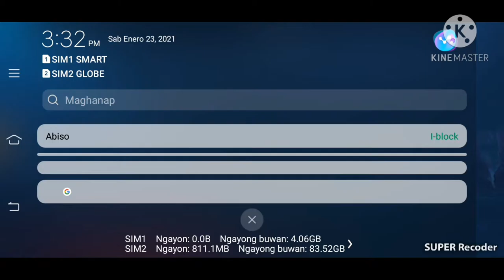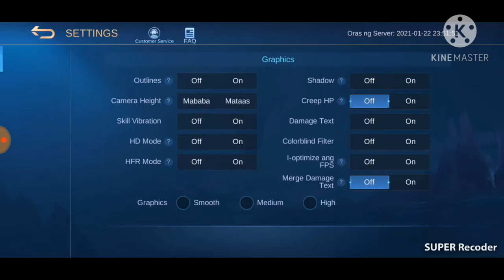mobilelegends omletarcade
hindi sila umayaw panalo
mobile legends bangbang
yawatv.